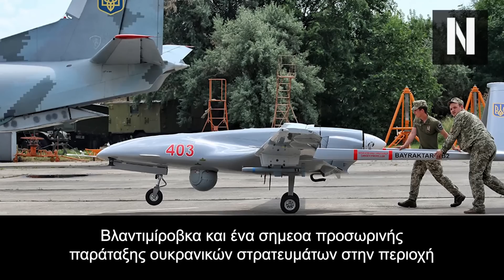Τώρα: Οι Ουκρανοί πολιορκούν το Ουροζαΐνοε! Οι Ρώσοι τους απώθησαν μία φορά αλλά θα ξανάρθουν...!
Το Ουροζαΐνοε υπό αιματηρή ουκρανική πολιορκία!

Οι Ρώσοι τους απώθησαν αποφασιστικά και διέλυσαν οχυρό τους στην Αβντίιβκα!

Μία προσπάθεια κατάληψης του οικισμού Ουροζαΐνοε αποκρούστηκε από του στρατού της Μόσχας.

Βάση νέων δηλώσεων της Izvestia, η αναγνωριστική ομάδα της 9ης ρωσικής Ταξιαρχίας ανακάλυψε και κατέστρεψε ένα οχυρό των ενόπλων δυνάμεων της Ουκρανίας στην κατεύθυνση της Αβντίιβκα. Υλικό από την επιχείρηση δημοσιεύθηκε από την ρωσική σελίδα.

Αναφέρθηκε πως με την βοήθεια πυκνών πυρών πυροβολικού, ο εξοπλισμός και το προσωπικό των ουκρανικών δυνάμεων εξουδετερώθηκαν.

Το υλικό δείχνει την στιγμή της ανίχνευσης του οχυρού των ενόπλων δυνάμεων της Ουκρανίας. Μετά, μπορούμε να διακρίνουμε την καταστροφή του στόχου.

Προηγουμένως, στις 8 Αυγούστου, έγινε γνωστό πως στην κατεύθυνση του Κρασνολιμάνσκ, το πλήρωμα ενός επιθετικού και αναγνωριστικού ελικοπτέρου Ka-52 Alligator της ομάδας στρατευμάτων Κέντρο της Ρωσίας κατέστρεψε ένα όχημα μάχης πεζικού των Ουκρανών.
Κεφάλαια:
0:00 - Εισαγωγή
01:04 - Ουκρανική Επιχείρηση Κατάληψης του Ουροζαΐνοε